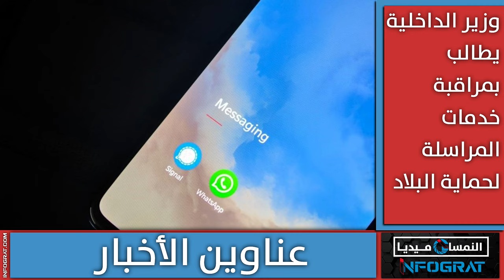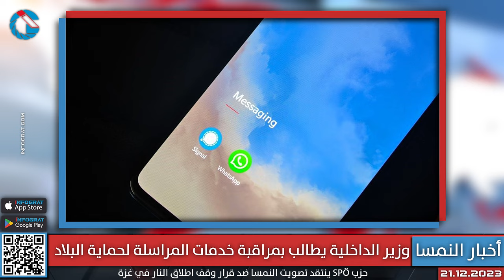تحذير من موجة كورونا خلال أعياد الميلاد وزير الداخلية يطالب بمراقبة خدمات المراسلة في النمسا